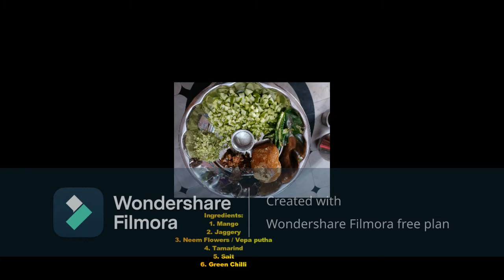షడ్రుచుల ఉగాది పచ్చడి ఇలా సంప్రదాయంగా చేసుకొని చూడండి | Ugadi Pachadi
Ugadi Pachadi
How to make Authentic Ugadi Pachadi